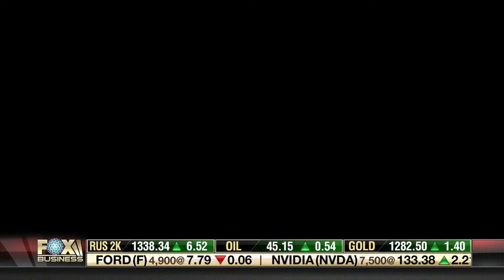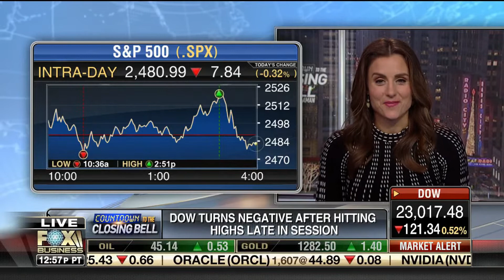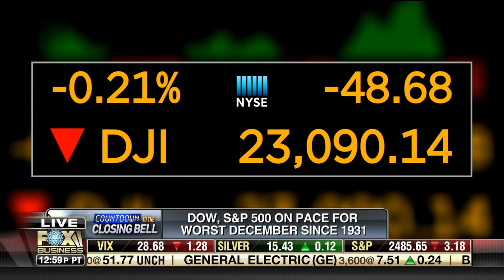Paul Dietrich Fox Business News 12 28 2018 Countdown to Closing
Paul Dietrich, CEO of Fairfax Global Markets, appeared on Fox Business Networks' "Closing Bell with Liz Claman" on Friday, December 28, 2018. Paul talked about what was causing the extreme volatility in the stock market this last week of the year.